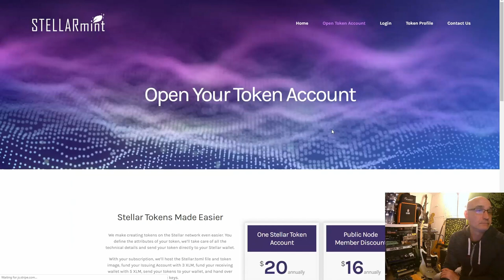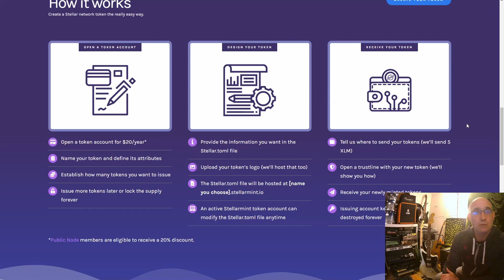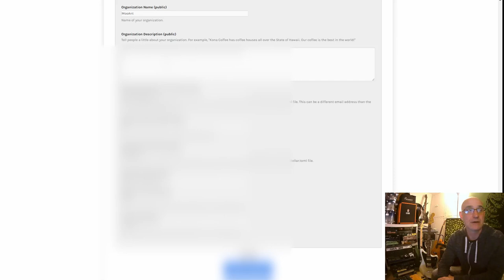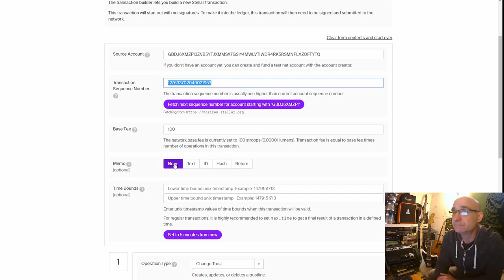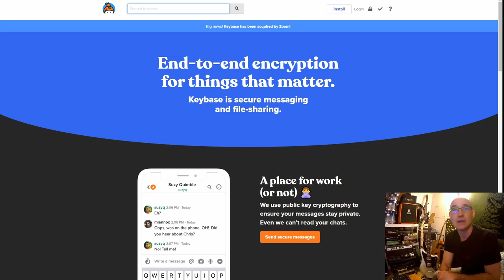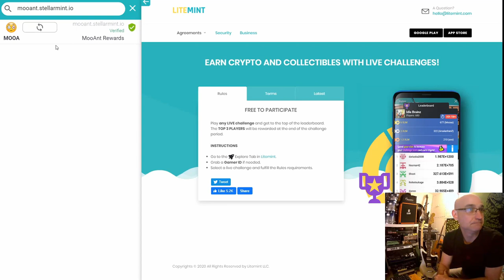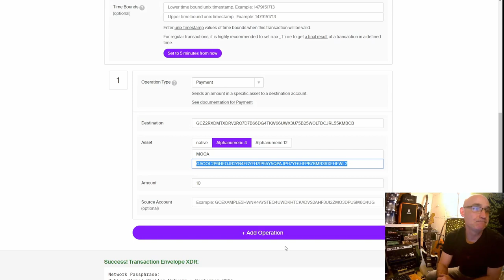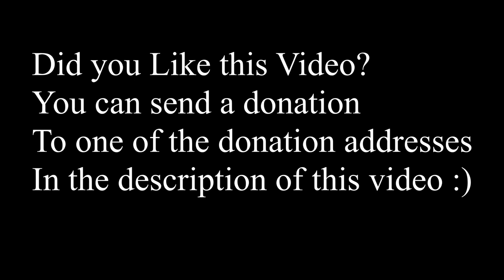Create an XLM Token on the Stellar Blockchain with NO Coding experience on Stellarmint